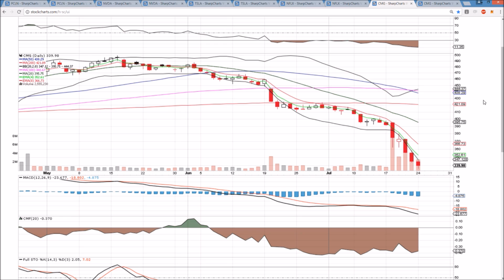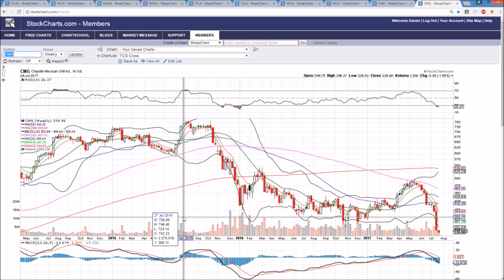PCLN NVDA TSLA NFLX CMG Technical Analysis Chart 7/24/2017 by ChartGuys.com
PCLN NVDA TSLA NFLX CMG Technical Analysis Chart for 7/24/2017